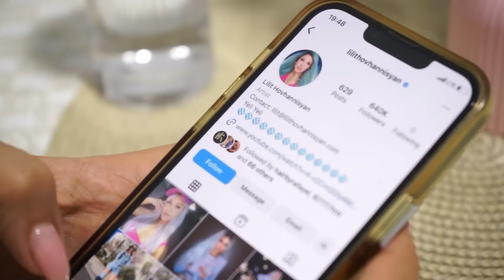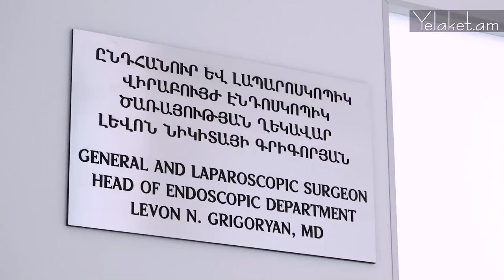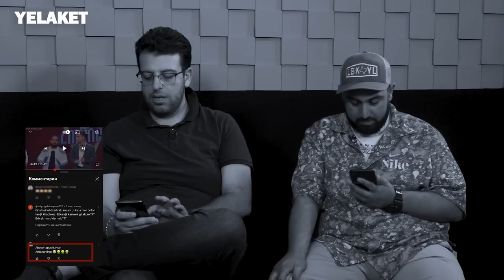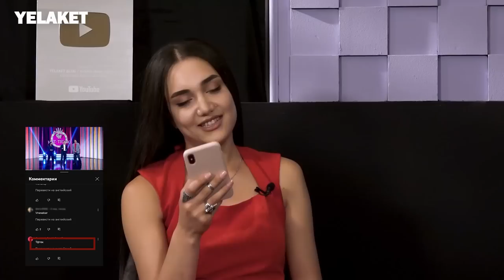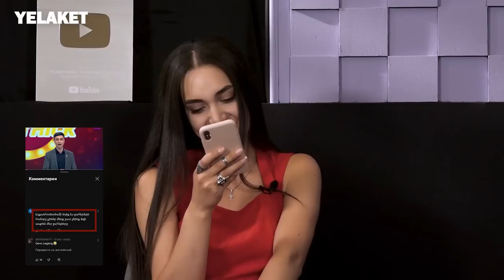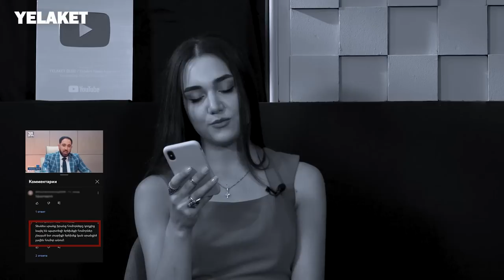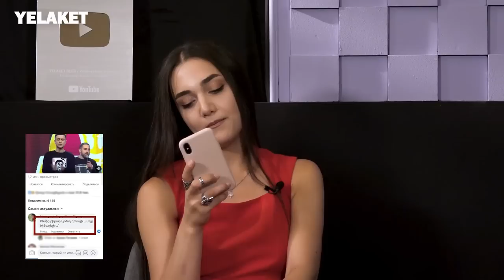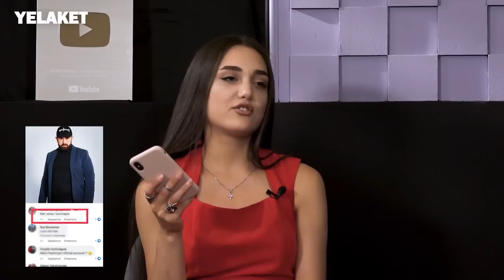«Սթից» կապիկություն արեցիք, ճանաչվեցիք.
Այս թողարկման հյուրն են հումորիստներ Խնկո Խաչատրյանն ու Լևոն Խաչատրյանը: commentstory-ն էլեկտրոնյային հաղորդում է, որի շրջանակներում հյուրընկալվում են հասարակության կողմից մեծ պահանջարկ ու լսարան ունեցող անձինք

Գործընկերներ՝
Ընդհանուր, էնդոսկոպիկ, ճարպակալման վիրաբույժ, կոլոպրոկտոլոգ, օնկոլոգ, էնդոսկոպիկ ծառայության ղեկավար Լևոն Գրիգորյանը